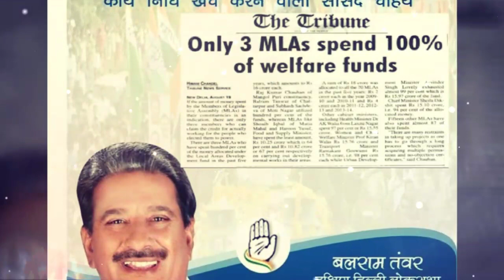Kartar Singh Bhadana Anangpur Faridabad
Kartar Singh Bhadana is in indian politician and a member of  16,th legislativ Assembly of uttar pradesh and is a memder of the Rashtriya lok dal political party ,